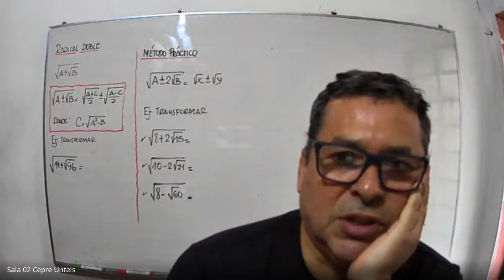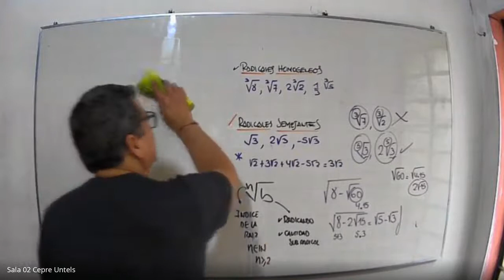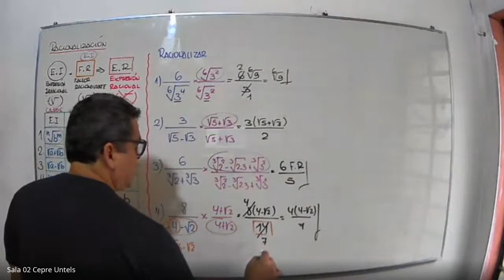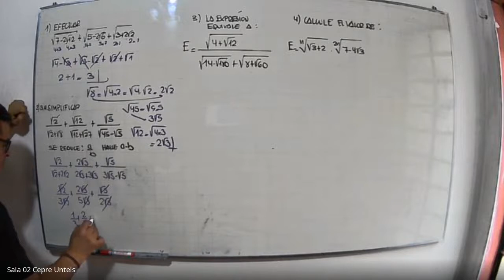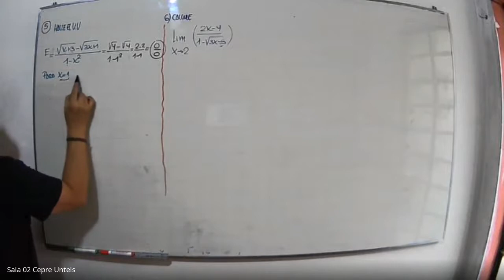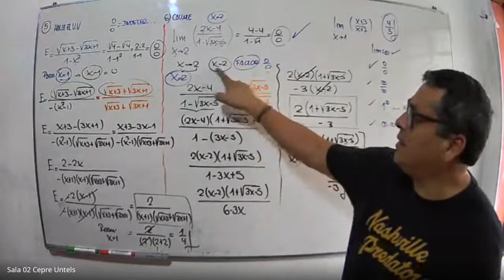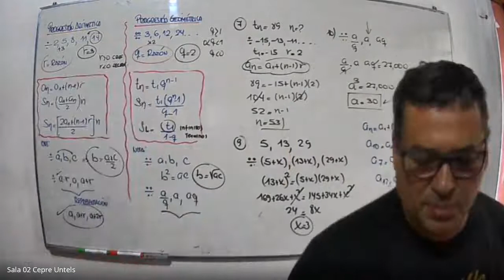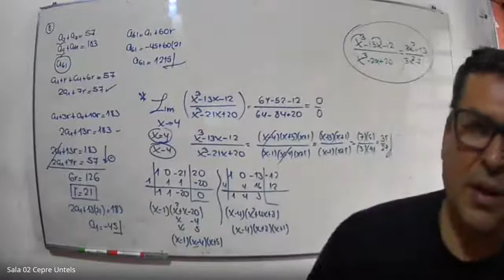Cepre Untels Algebra semana 6